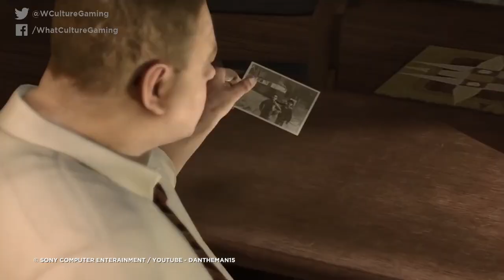10 Video Games That Trick You Into Playing The Villain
Well played, well played.